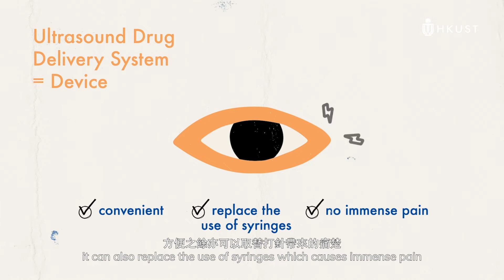[Knowledge Transfer] Ultrasound Drug Delivery System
Technology impact series by HKUST Technology Transfer Center